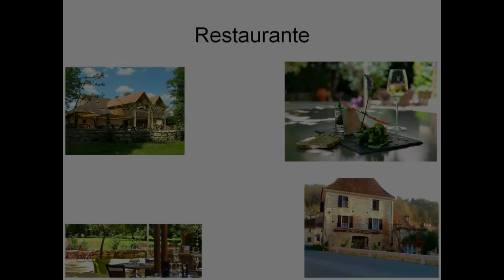inti et mathis 4B